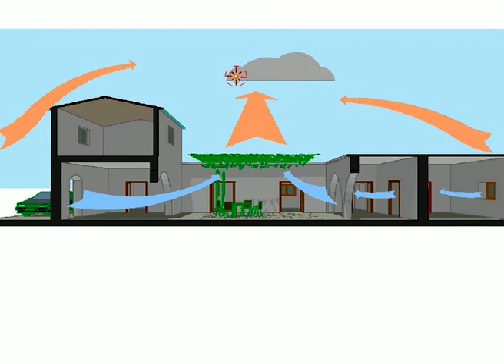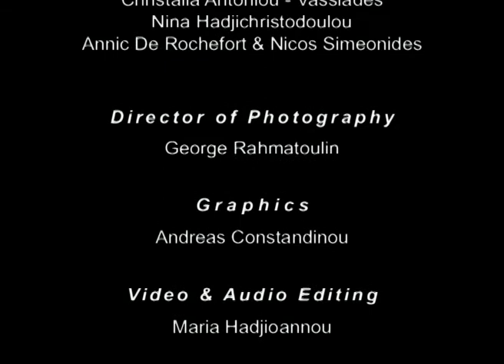Portico and Yard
Στην ουσία μια παρουσίαση του παραδοσιακού αγροτικού κυπριακού σπιτιού (της κυπριακής παραδοσιακής αρχιτεκτονικής), με τον ηλιακό και την αυλή, που συνάδει με το μεσογειακό κλίμα και  την κυπριακή μορφολογία.  Παρουσιάζονται τα πλεονεκτήματα των χώρων αυτών, που είναι οι κύριοι χώροι ζωής και εργασίας, και μέσα απ’ αυτούς  παρουσιάζεται η παραδοσιακή κυπριακή ζωή και ασχολίες.

Παραγωγή:EFX Productions (2005)
Σενάριο:Ειρήνη Χατζησάββα-Αδάμ
Σκηνοθεσία:Πέτρος Χαραλάμπους